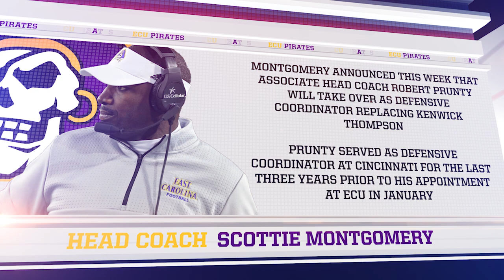Week 3 Football Preview - #16 Virginia Tech vs ECU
Saturday’s game will be the 22nd meeting between ECU and Virginia Tech in a series that dates to 1956 … The Hokies hold a 14-7 series lead after last year’s 54-17 victory in Blacksburg, Virginia, behind four touchdowns (three passing, one rushing from QB Jerod Evans … ECU a 35-28 win in 2014 in the last meeting in Greenville.